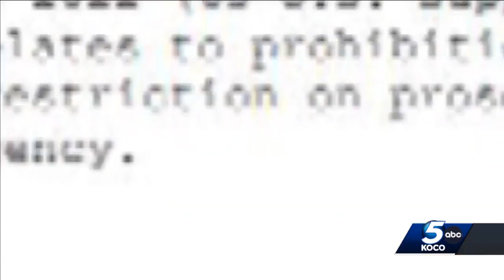Gov. Kevin Stitt says he won't support bill punishing women for abortions